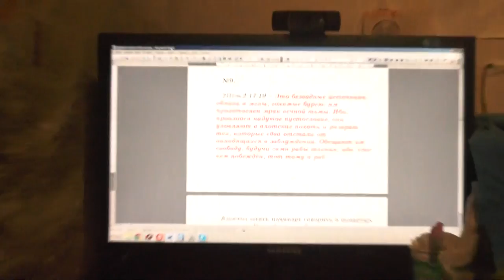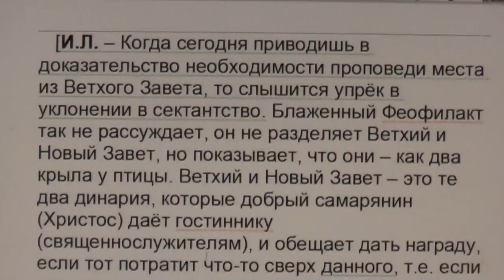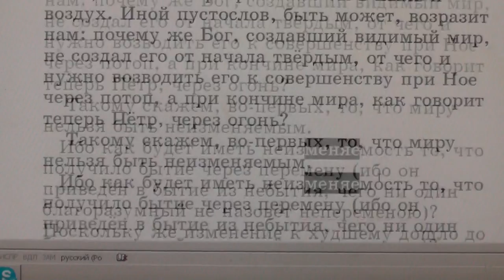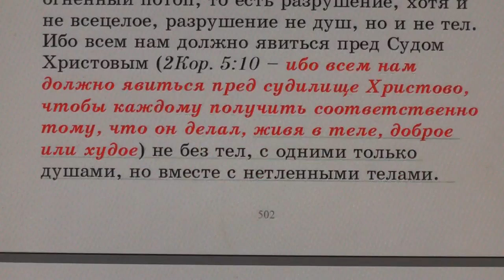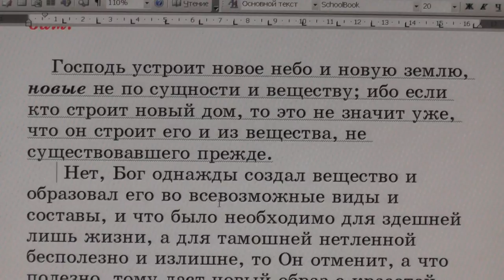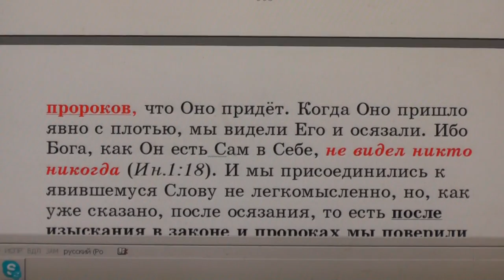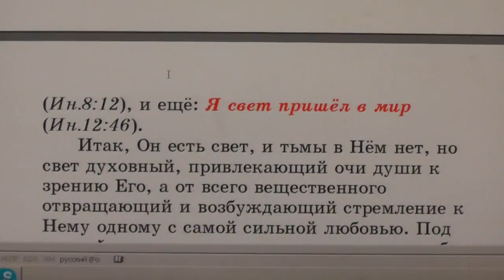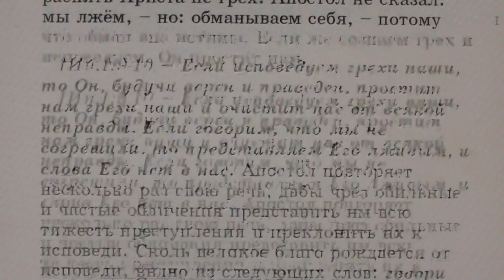№9/ 2Пет. 2:17 С толкованием блаженного Феофилакта и комментариями